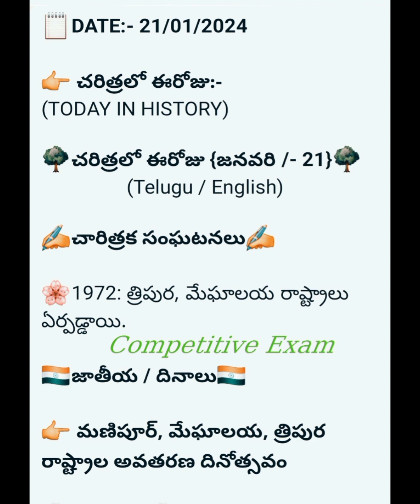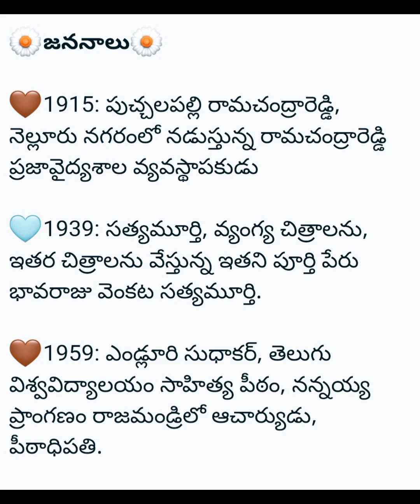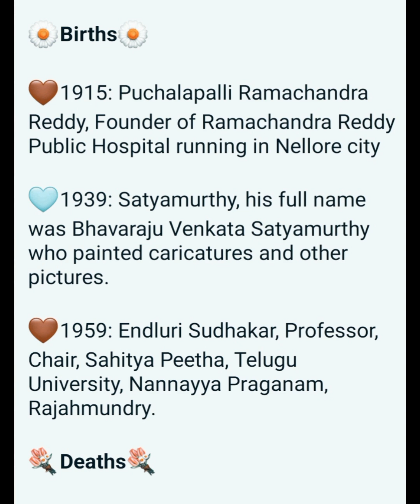చరిత్రలో ఈ రోజు 21/01/2024